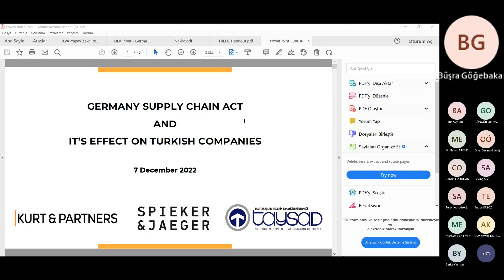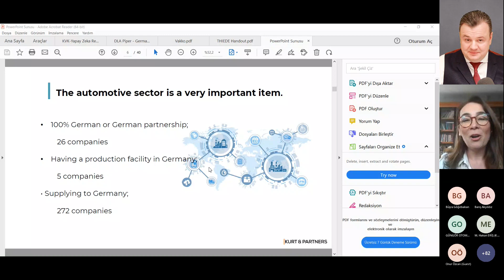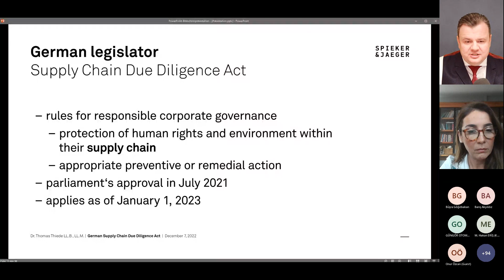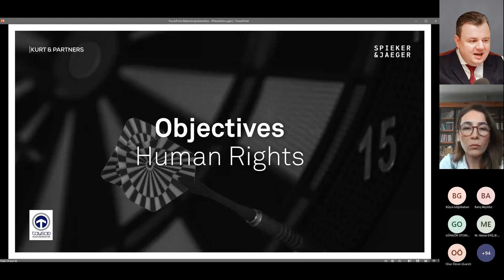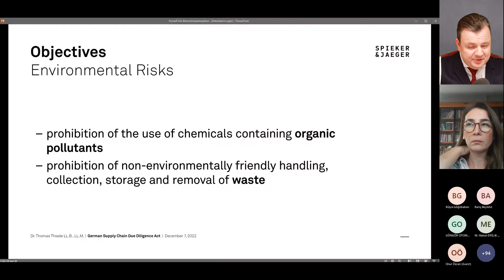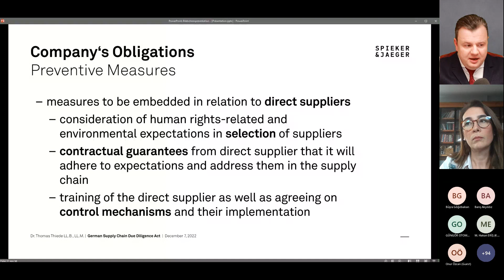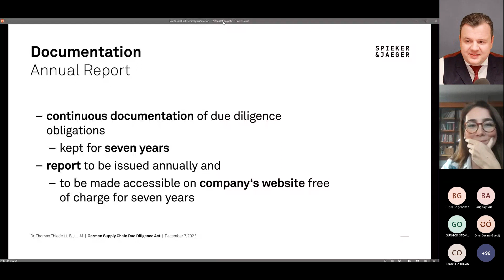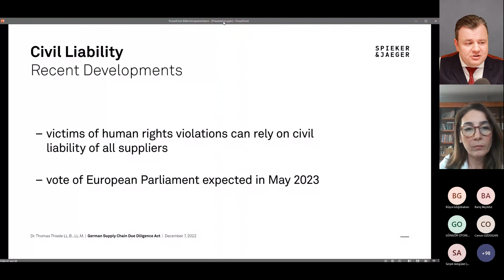Alman Tedarik Zinciri Yasası Semineri - 07.12.2022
TAYSAD olarak seminerlerimizi sanal ortamda gerçekleştirmeye devam ediyoruz. Gündem dahilinde belirlediğimiz seminer konularını ve içeriklerini kanalımızda yayınlamaya devam edeceğiz.